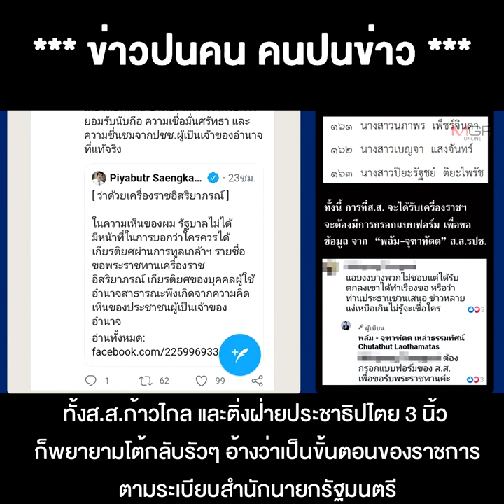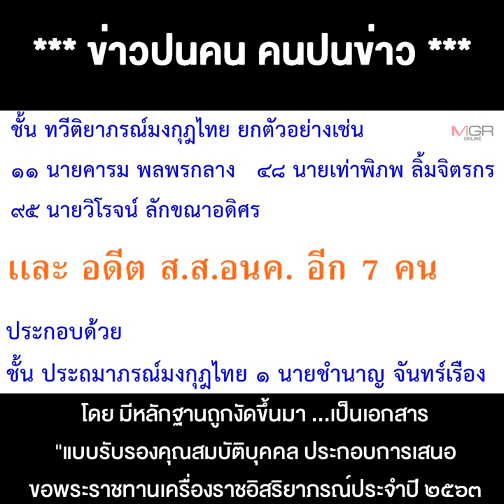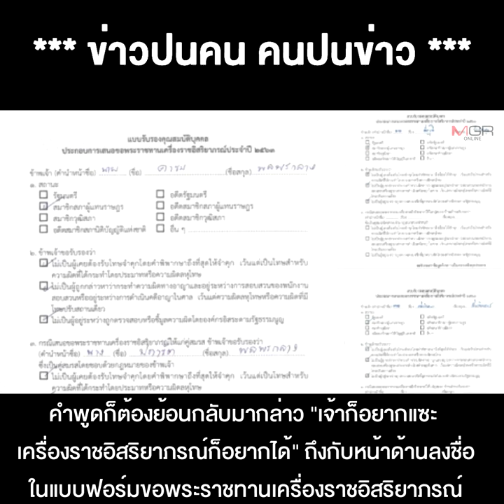ปากว่า "ศักดินาจงพินาศ"แต่"เครื่องราชฯก็อยากได้" หลักฐานชัด 7 ก้าวไกล หลอก 3 นิ้ว อีกต่างหาก !!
28/01/2021  ปากว่า "ศักดินาจงพินาศ"แต่"เครื่องราชฯก็อยากได้" หลักฐานชัด 7 ก้าวไกล หลอก 3 นิ้ว อีกต่างหาก !!
**ปากว่า "ศักดินาจงพินาศ"แต่"เครื่องราชฯก็อยากได้" หลักฐานบอก 7 ก้าวไกล ก้าวขาไม่ออกหลอก 3 นิ้ว อีกต่างหาก !?